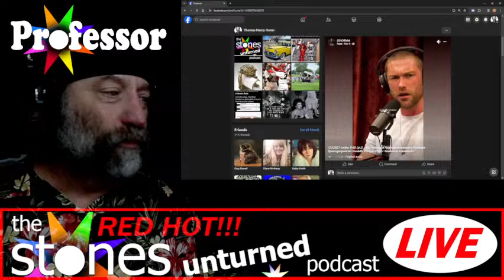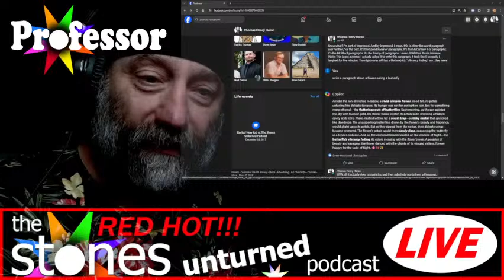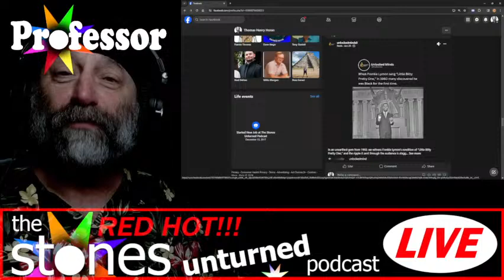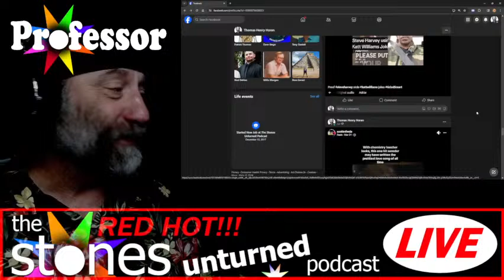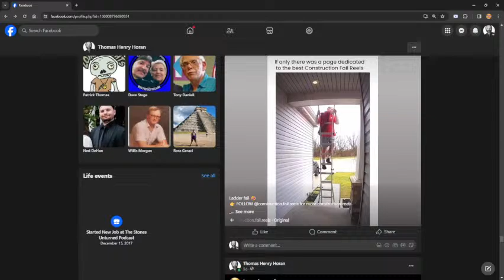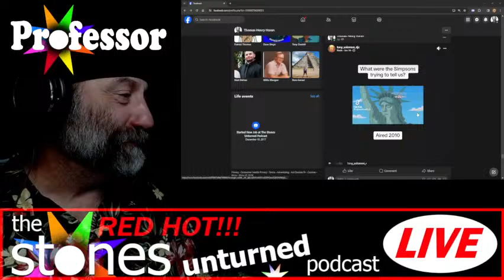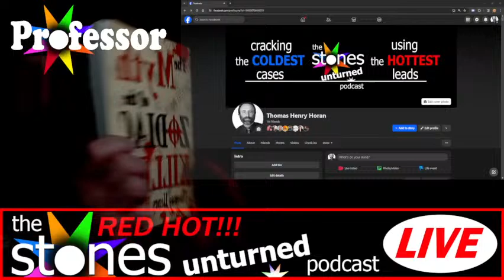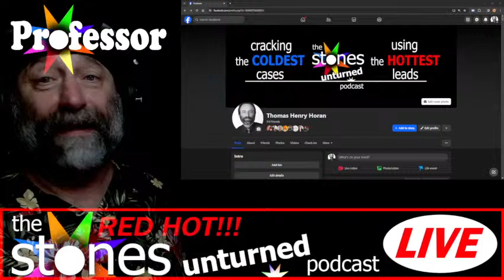2024.04.04 Berkowitz Delivered Fred Cowan's Mail PLUS The Stork Delivered Manny's Air Mail PREGAME